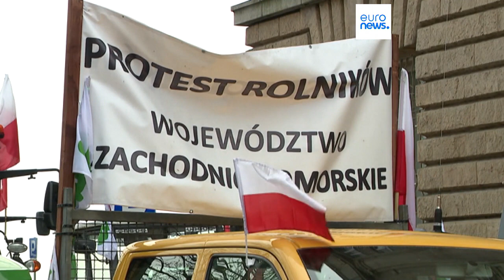Il grano ucraino ora è un problema per l'Europa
Polonia, Ungheria e Slovacchia vietano le importazioni perché l'enorme afflusso abbassa il prezzo del cereale, mettendo in ginocchio le produzioni agricole nazionali. La Commissione europea critica la decisione